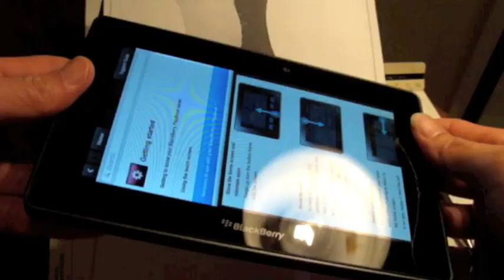Tablets: Anti Slip Trick. PlayBook, TouchPad, Xoom, iPad, Kindle, Nook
Blackberry PlayBook review | from TechRadar's expert reviews of Tablets

What is Android? A beginner's guide | News | TechRadar

Women and tablets are BFFs, poll shows | Crave - CNET

Aakash Update: Oversold, Underperforming - NYTimes.com

Máy tính bảng -- Wikipedia tiếng Việt